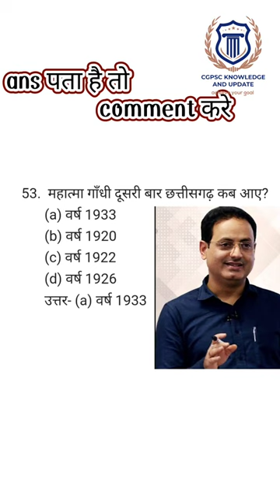cgpsc | cg police | vikash divyakirti sir upsc l cg gk | cg gs